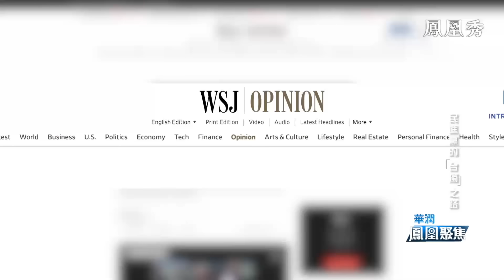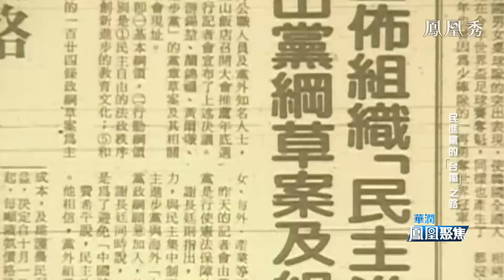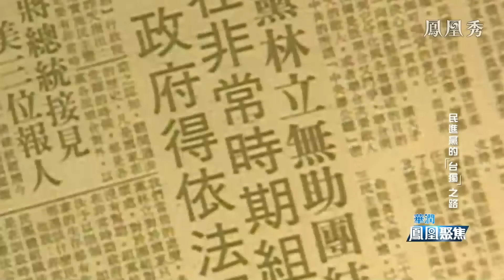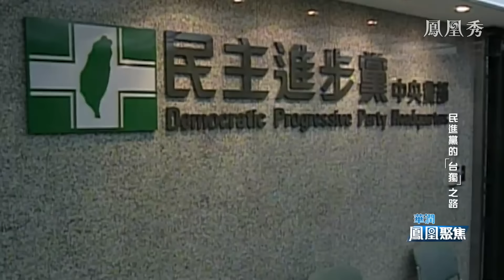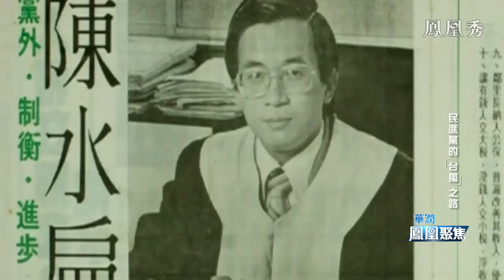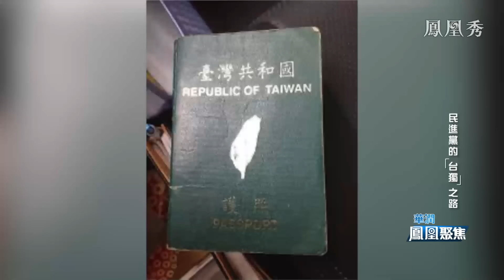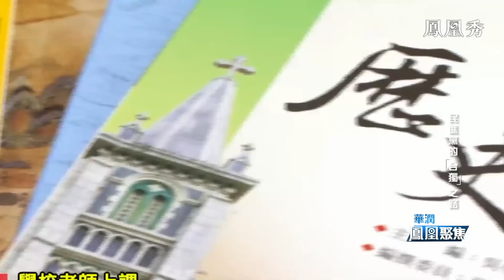《鳳凰聚焦》民進黨的“台獨”之路｜賴清德正式接任台灣地區領導人 明確“台獨”立場？｜台灣分裂的朝野氣氛下 兩岸關係將何去何從？｜台海局勢｜20240520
賴清德在5月20日上午宣誓就職接任台灣地區領導人，而他與副手蕭美琴被稱作是“最危險的雙獨組合”。在上任前，賴清德曾經拋出所謂的“兩岸兩黨會談”，曾經令一些民眾對他能夠向大陸釋出善意、維持台海和平抱持過些許的期待。但就在他的就職演說中，他一邊強調“和平是唯一的選項”，一邊又強化“台獨”底色。民進黨是如何一路滑向“台獨”的？兩岸關係又面臨怎樣的政治考驗？